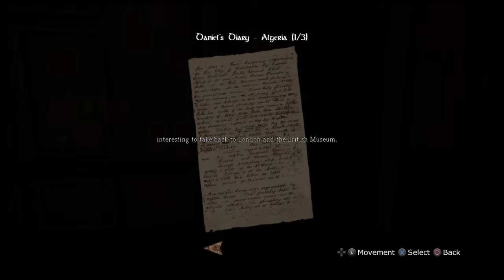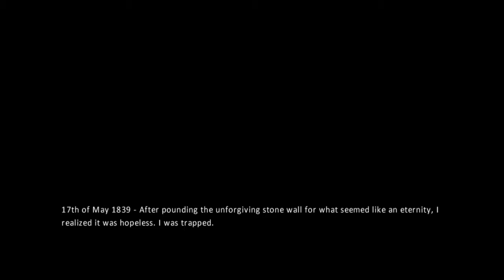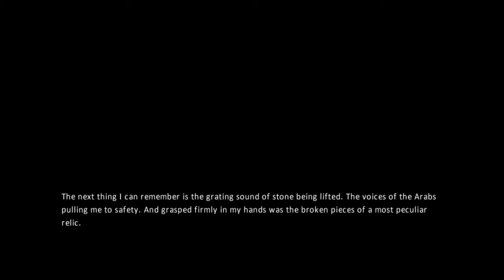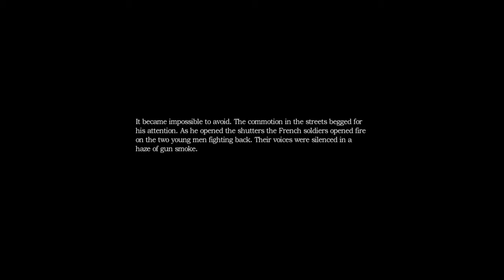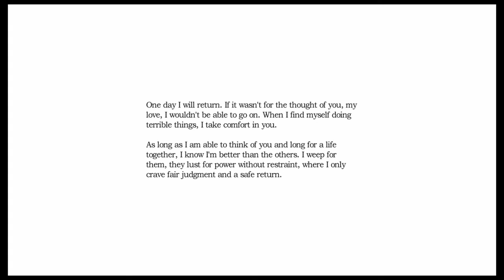Amnesia part 2: How do i do chemistry!?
and we are back with part 2 . Bad reading and bad plays =)